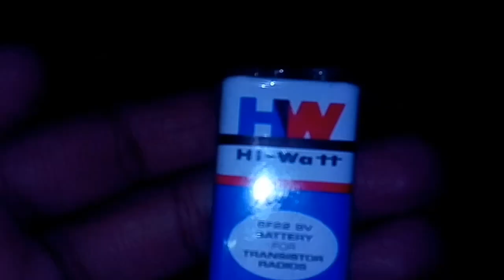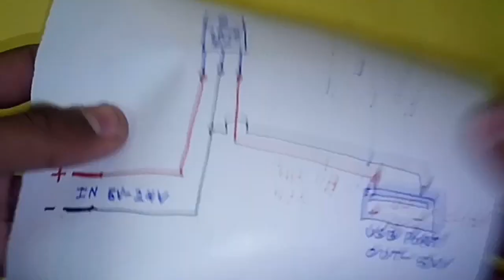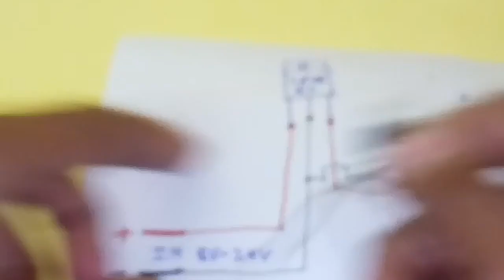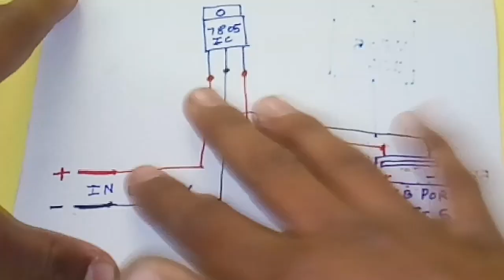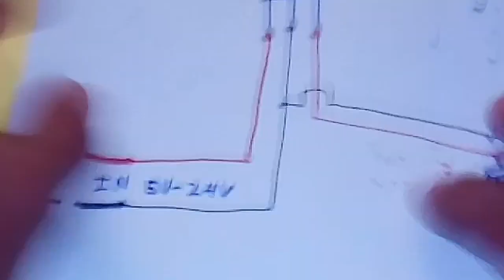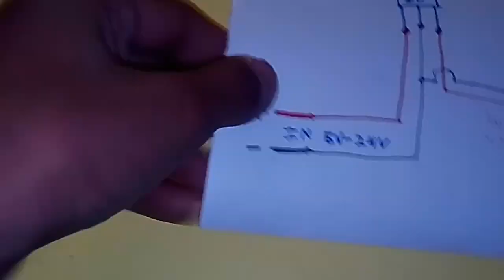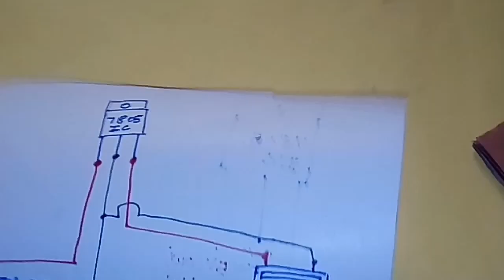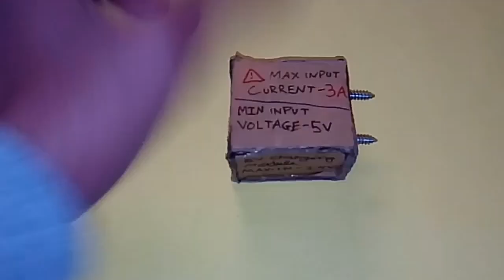5V USB Mobile Phone Charging Module Using LM7805 IC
5V USB Mobile Phone Charging Module Using LM7805 IC

इस वीडियो में, मैंने एक 5V USB चार्जिंग मॉड्यूल बनाया है, जो केवल 5V से 24V DC में कोई भी डीसी वोल्ट देकर काम कर सकता है, मैंने इसे बनाने के लिए 7805 वोल्ट रेगुलेटर IC का उपयोग किया, और एक USB पोर्ट भी, जिसमें आप बस कनेक्ट कर सकते हैं  USB केबल, अपने मोबाइल फोन को चार्ज करने के लिए, किसी भी DC वोल्ट का उपयोग करके, जैसे कि 9V बैटरी, 12V लीड एसिड बैटरी, SMPS, पावर सप्लाई या कोई अन्य एडॉप्टर, कृपया इस वीडियो को अंत तक देखें, और इसमें दिखाए गए सर्किट आरेख का भी पालन करें चलचित्र

Please Support :)